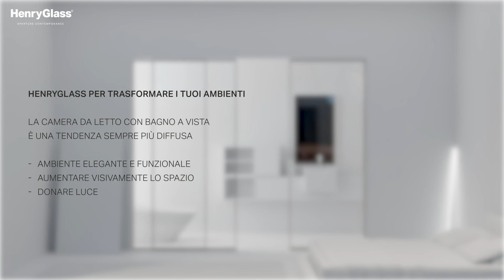Creazione bagno by HenryGlass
Animazione prima e dopo della stanza bagno con i prodotti HenryGlass